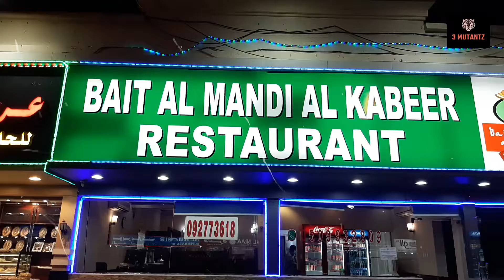BAIT AL MANDI | DUBAI|KALBA| FUJAIRAH| UAE| BEST MANDI |2020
BAIT AL MANDI | KALBA |2020| FUJAIRAH| UAE|
dubai mandi
fujairah mandi
khorfakkan mandi
make sure to share and comment
vlogs and content daily